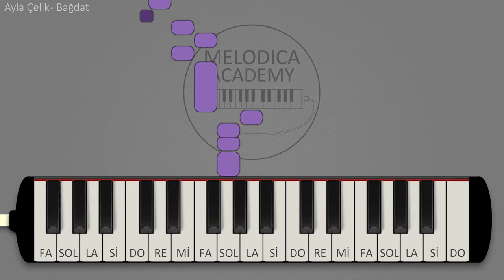Ayla Çelik - Bağdat | Melodica Tutorials